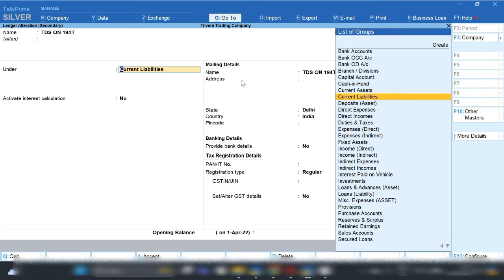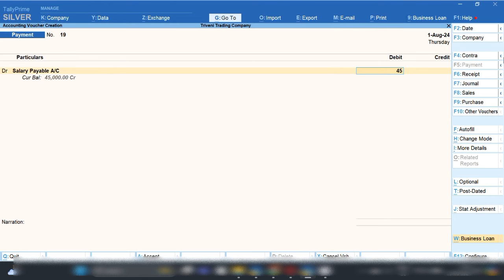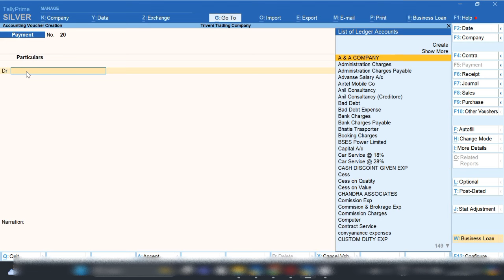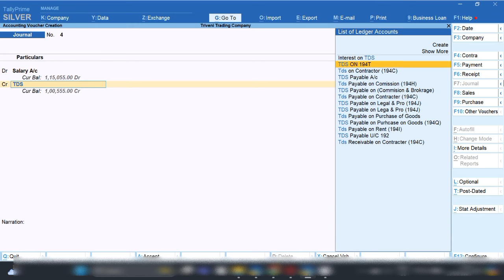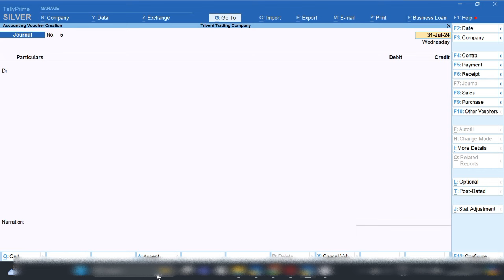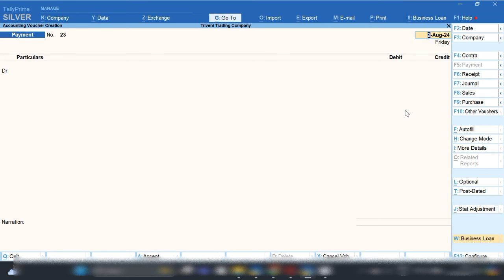TDS on Payment By Firm To Partner l TDS 194T I ऐसे करें एंट्री। by Suman education hub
Hello Freinds,